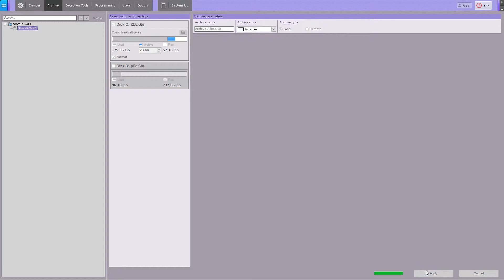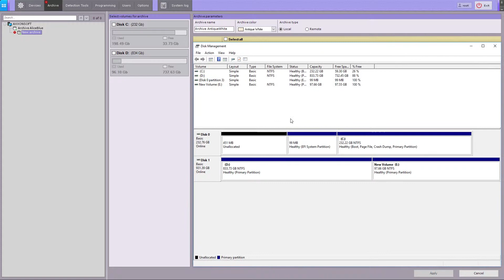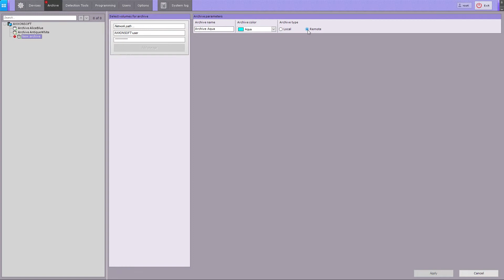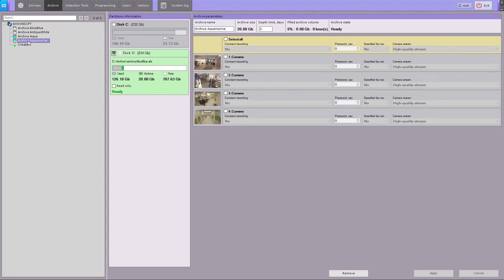Creating and Configuring Archives in Axxon Next VMS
This tutorial explains how to create and adjust Archives configuration in Axxon Next VMS.